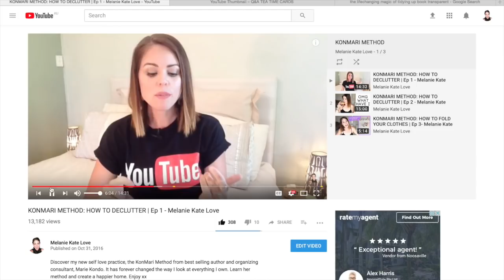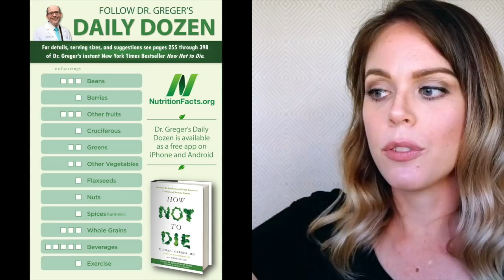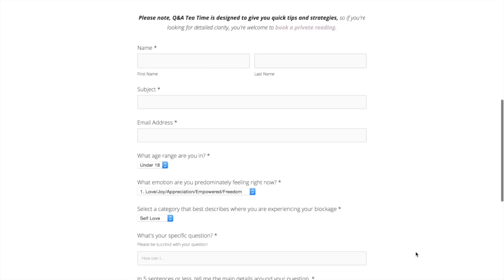LAW OF ATTRACTION RELATIONSHIPS, BOOKS YOU SHOULD READ & WORK LIFE BALANCE | Q&A TEA TIME2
It's Q&A Tea Time my loves, so get ready to have your burning questions answered.  Sending you all so much love xx